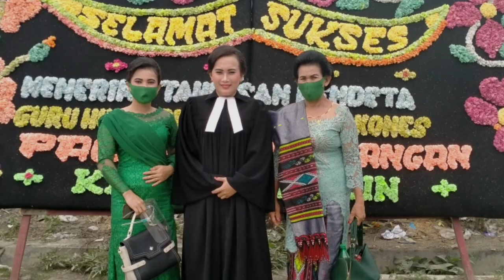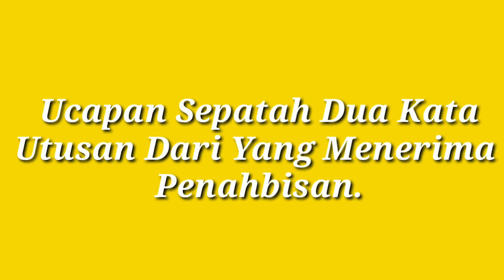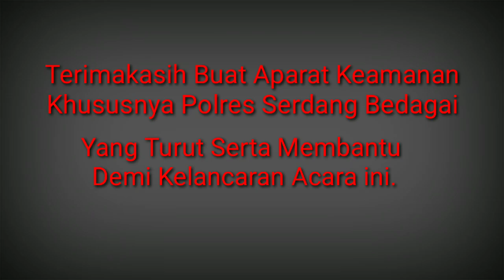Acara Penahbisan Pendeta, Guru Huria, Bibelvrouw, Diakones di HKBP Pematang Terang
Acara Penahbisan Pendeta, Guru Huria, Bibelvrouw, Diakones di HKBP
Pematang Terang, Serdang Bedagai Sumatera Utara
Minggu, Tanggal 20 September 2020

Ompui Ephorus HKBP Pdt. Dr. Darwin Lumbantobing berpesan kepada semua yang akan menerima penahbisan supaya "Hobas jala Hibas" yang artinya harus ada tekad yang kuat tapi harus ada action.

Pesan Apostel Paulus :
"Sahat Ula Tohonanmi"

Sekretaris Jenderal HKBP Pdt. Dr. Martongo Sitinjak berpesan kepada semua Pendeta "Jangan pernah tinggal pelayanan buat anak-anak sekolah minggu".